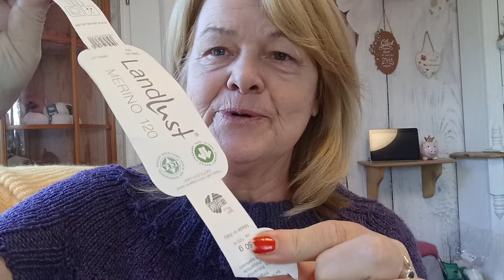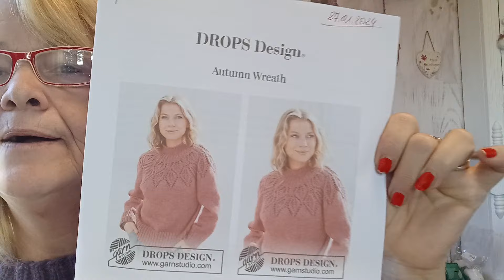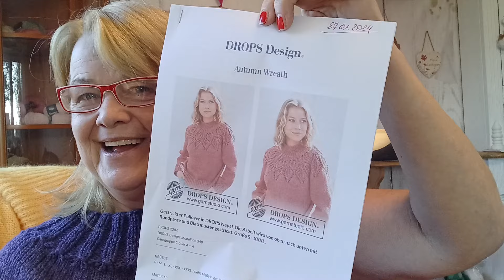Aus der Rundpasse zum Raglan und etwas neues...